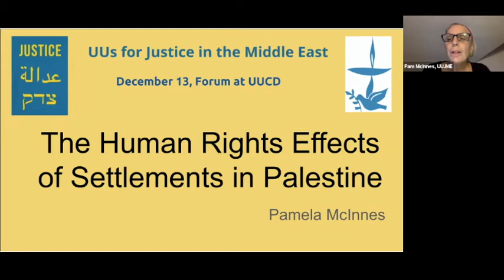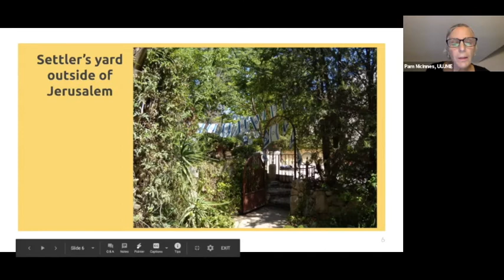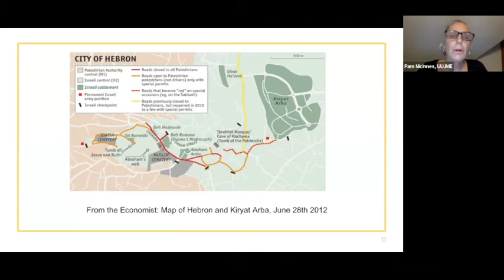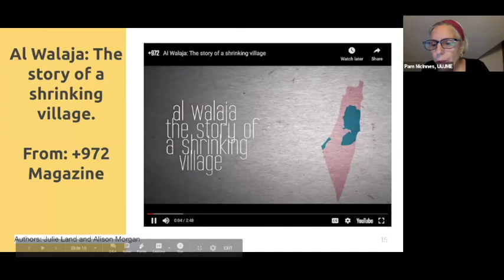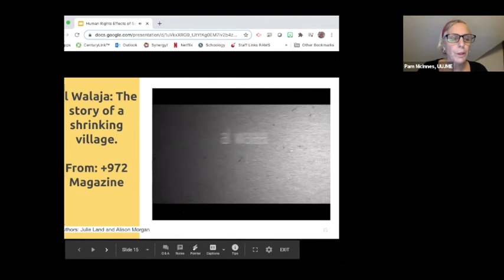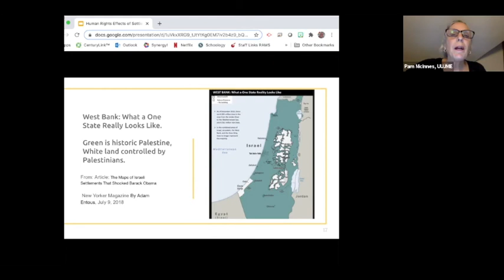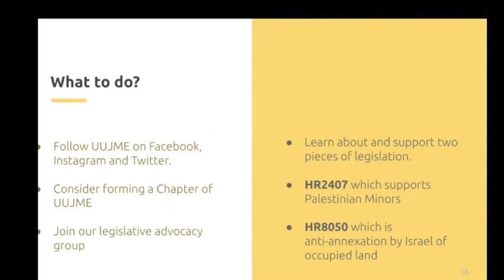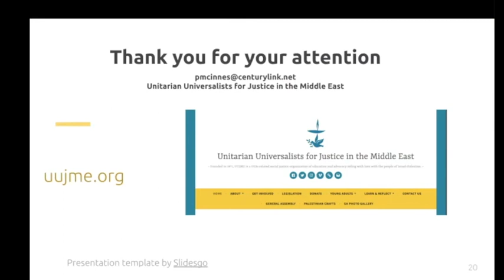UUCD Forums (12.13.20) - The Changing Map of Palestine and The US Policy Influence in Israel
Pamela McInnes became active in the struggle for Palestinian rights as a result of a trip to Palestine and Israel in 2011.  She is a member of the board of Unitarian Universalists for Justice in the Middle East.

Read:
The Hundred Years’ War on Palestine, Oxford Press, Rashid Khalidi, 2007 UUA GA Ware Lecturer
The Lemon Tree: An Arab, a Jew, and the Heart of the Middle East , Sandy Tolan 2006
Mornings in Jenin: A Novel,  Susan Abulhawa,   2010
The Ethnic Cleansing of Palestine, Ilan Pappe, 2007

A major focus is opposing Israel’s annexation of parts of the West Bank.

Visit the sites to learn more and consider donations to Palestinian and ally organizations:
B’tselem, Israeli Information Center for Human Rights in the Occupied Territories,
FOSNA, Friends of Sabeel North America, ecumenical Palestinian Christian liberation theology and activism,